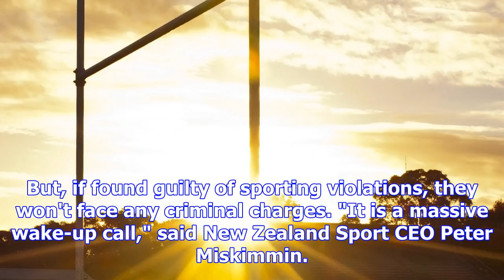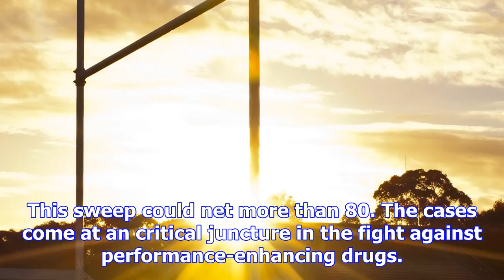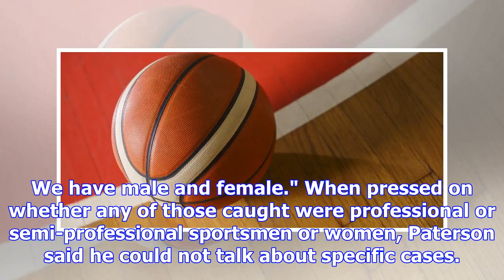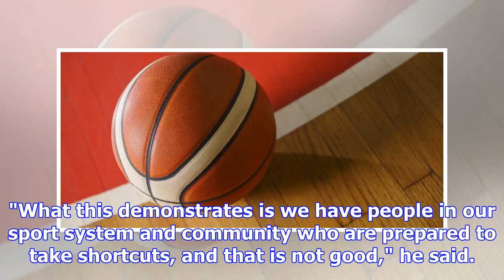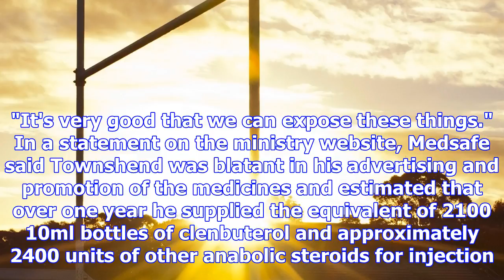80 kiwi athletes suspected in doping probe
80 kiwi athletes suspected in doping probe
An investigation into illegal steroids has uncovered alleged widespread cheating in New Zealand spor...